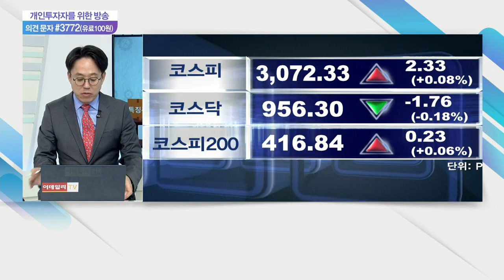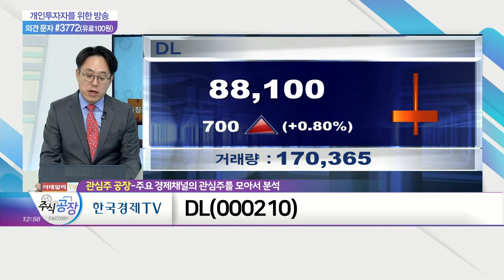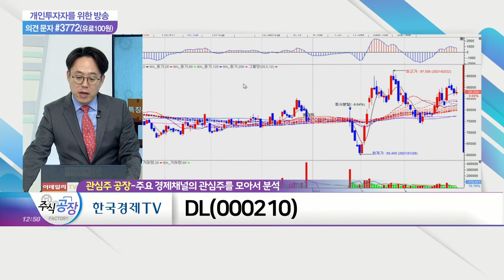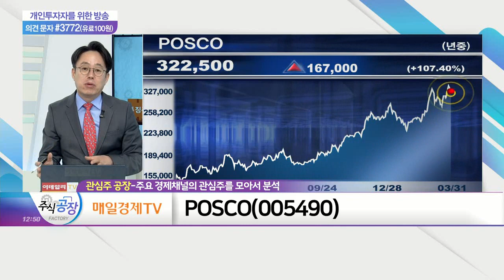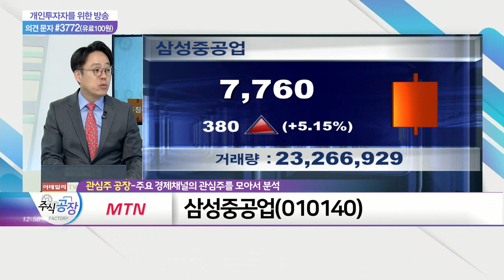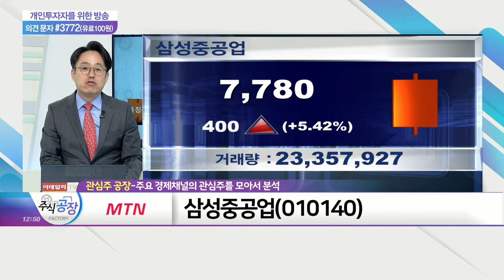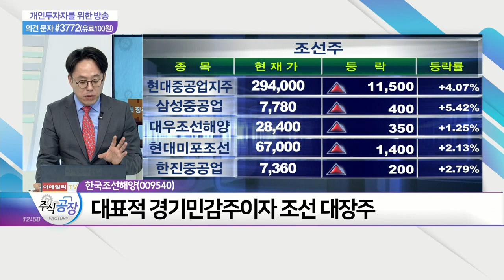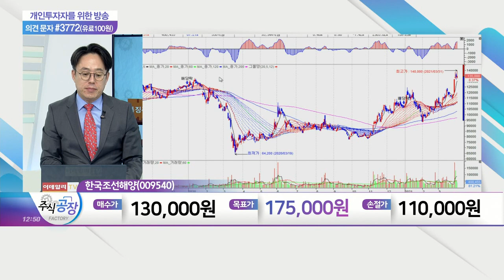DL(000210), POSCO(005490), 삼성중공업(010140), 한국조선해양(009540)_관심주 공장 (20210331)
DL(000210)
POSCO(005490)

- 대표적 경기민감주이자 조선 대장주
- 올해 국내 조선업체들의 수주 '잭팟'… 연이은 기대감↑